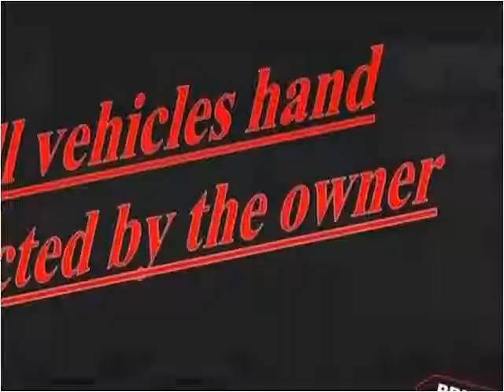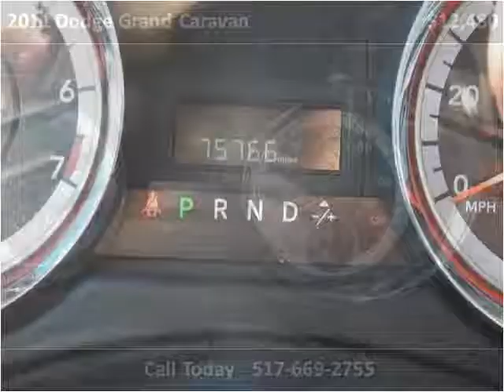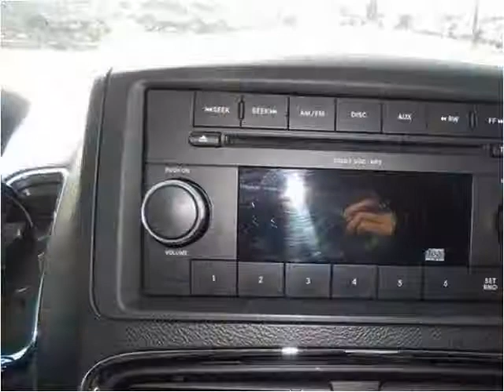2011 Dodge Grand Caravan Used Cars Dewitt MI